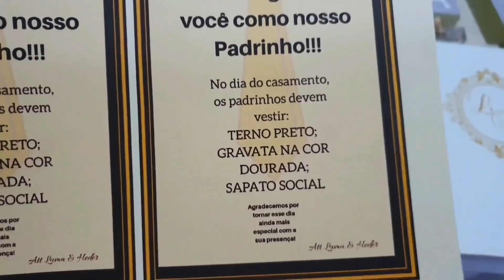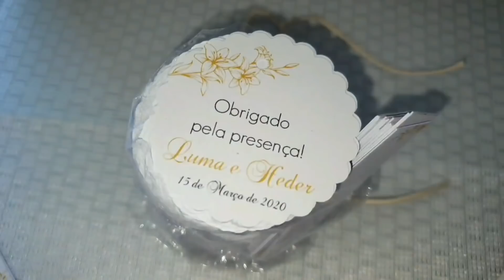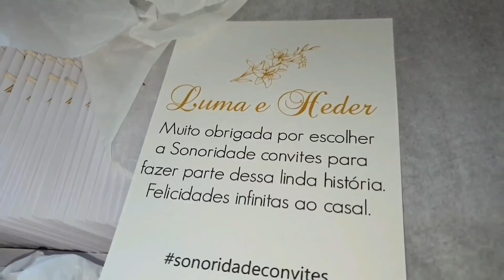Meu Casamento! 15 de Março de 2020. Lembrancinhas, Bolo, bem casado, convidados e bastidores...